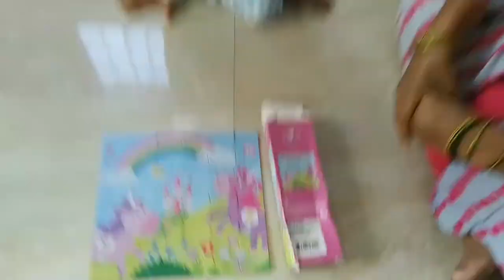Cardinal Unicorn Jigsaw Puzzle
A puzzle is a game, that tests a person's ingenuity or knowledge. In a puzzle, one is required to put pieces together in a logical way, in order to arrive at the correct solution of the puzzle.

The object of Puzzle Game is to make a picture out of card pieces. Play Puzzle Games to entertain, train your brain, and remember better at a time. This Puzzle Set is very simple to play with.

YouBabies.